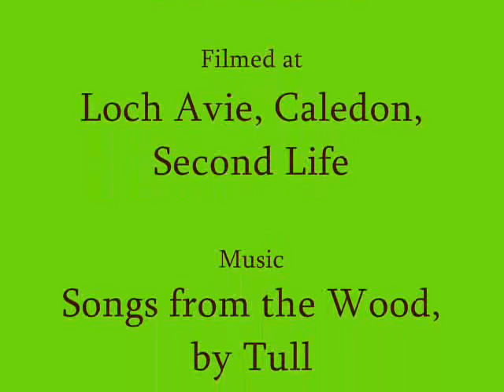Oh, Queen of May!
The Duchess of Loch Avie, Miss Eva Bellambi, throws her Annual Beltane Celebration in Loch Avie.